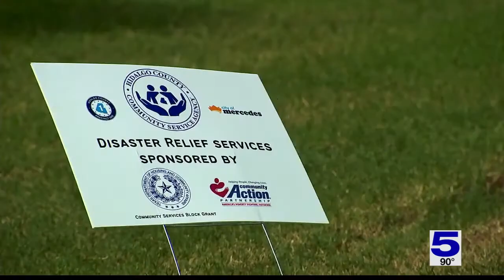Residents begin receiving disaster relief assistance